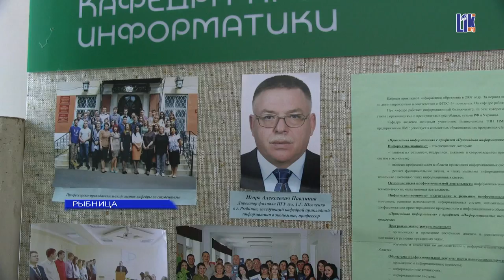ЗЛОЙ И ДОБРЫЙ ОДНОВРЕМЕННО РЫБНИЦКИЕ СТУДЕНТЫ ОТКРОВЕННО О «ГЛАВНОМ»